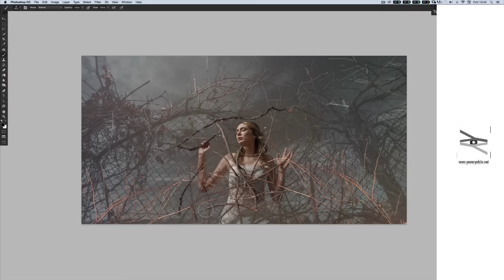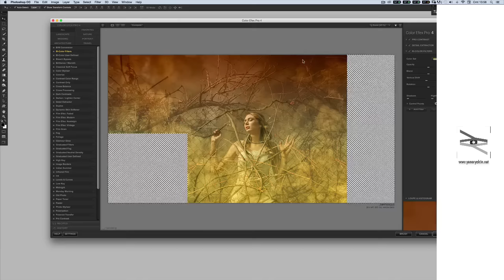Adobe Photoshop CC Manipülasyon Çalışması